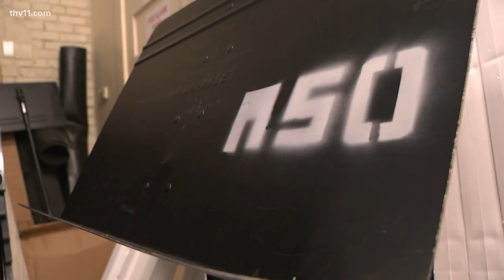Arkansas Symphony Orchestra's plans for state-of-the-art music center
The Arkansas Symphony Orchestra has plans for a new building. Once they raise a total of $3 million, the Windgate Foundation will donate an additional $1.5 million.